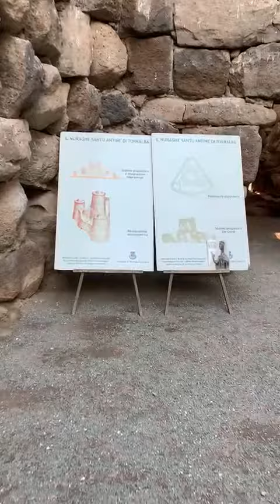SARDEGNA : Nuraghe Santu Antine Torralba(SS) 3